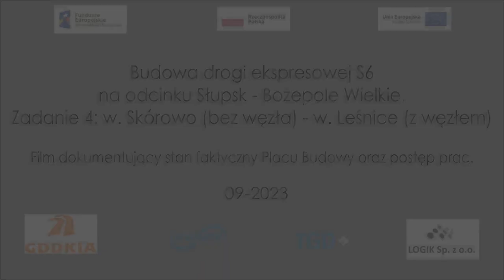S6 2023-09 Trasa S6 od km 38+900 do km 30+750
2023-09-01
Trasa S6 od km 38+900 do km 30+750